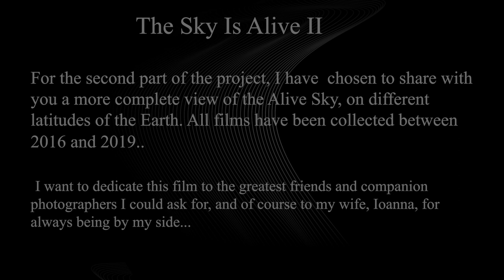The Sky Is Alive II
After two years, the second (2nd) part of my personal film project, "The Sky Is Alive", was completed today and is now available to friends of the night sky, weather and other celestial phenomena, as well as nature lovers in general. .

In this second part, an attempt was made to collect not only astrophotography and thunderstorms, but also different geographical coordinates of celestial phenomena, such as the Northern Lights but also the Noctilucent Clouds. To accomplish the goals that emerged after several occasions and with the help of luck, 22 frames and approximately 7,000 shots were used, both inside and outside Greece, many of them under difficult photographic conditions and far, but very far away from home. All of these images that are transmitted through the lens on the screen would not exist without the separate group and company created by friends and photographers of natural phenomena, who shared powerful experiences and rare moments together. More specifically I want to dedicate this video to Akis Lyras, Alexandros Filippopoulos, Bill Pilichos, Christos Doudoulakis, George Tzevelekos, Panagiotis Tsouras, Stelios Fourtoulakis, Thanasis Papathanasiou. Separately dedicated to many congratulations, to my wife, Ioanna Zitogiannou, who apart from her support for this work was the reason behind her personal distinction, to be in Berlin where I was lucky enough to see and photograph rare and strikingly “Noctilucent Clouds”.

As for the equipment used to obtain these frames,  is the following:

Cameras: Nikon D5200, Nikon D7200
Lenses: Tokina 11-16mm f / 2.8 DXII, Sigma 17-50mm f / 2.8 OS, Nikkor 50mm f / 1.8G

Theme Frame Locations

     1. Helmos - The lift of Styx and Andromeda
     2. Mani - The sky in Limeni
     3. Helmos - The Milky Way and the snowy slopes
     4. Helmos - The Galaxy from Neraidorachi
     5. Helmos - Aristarchus and Milky Way Telescope
     6. Kythira - Raindrops / Persians
     7. Panormos - Lentil Clouds
     8. Lycabettus - Shelf Cloud Entry
     9. Lavreotiki - Storms in Argolis
   10. Lavreotiki - Storms in the Eastern Aegean
   11. Lavreotiki - Storms
 in the Eastern Aegean
   12. Vouliagmeni - Storm in the Saronic Gulf
   13. Lycabettus - Storm over Athens
   14. Lycabettus - Storm over Athens
   15. Attica - Fog Invasion
   16. Berlin - Noctilucent Clouds Berlin
   17. Tromsø  - The view of the Frozen city
   18. Harstad - The Northern Lights
   19. Svolvær  - The Northern Lights
   20. Parnitha - Snow and Startrails
   21. Parnitha - Snow and Startrails
   22. Parnitha - Snow and Startrails

Photo Shooting/ Editing: Dimitris Sagiakos

Effective date of execution: 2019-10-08T 16:13:18.448Z
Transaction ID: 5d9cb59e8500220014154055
Licensee: Dimitris Sagiakos

You can freely share without changing the audiovisual material.